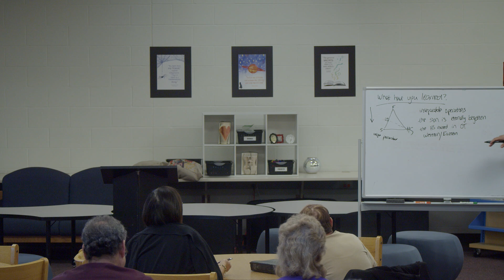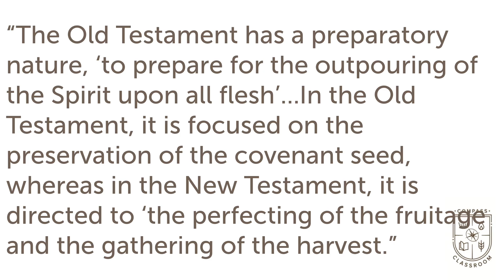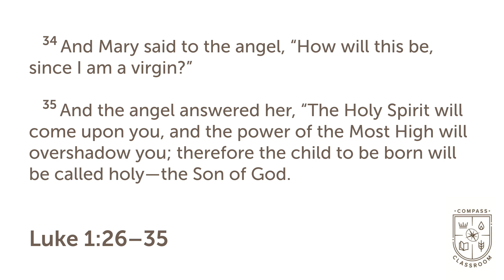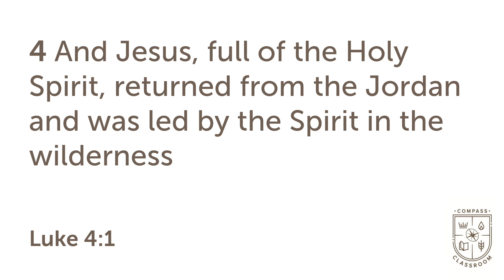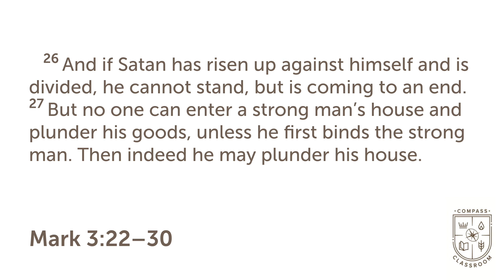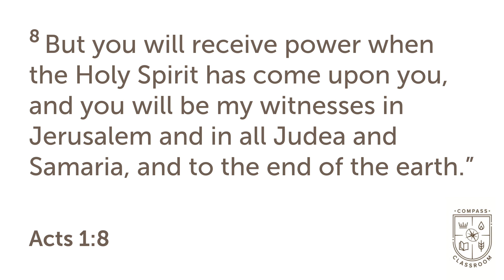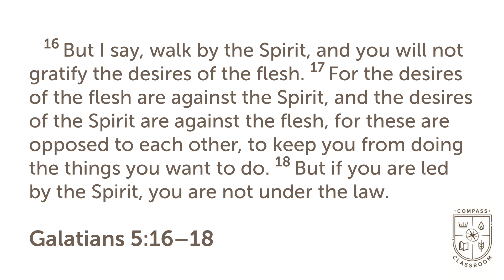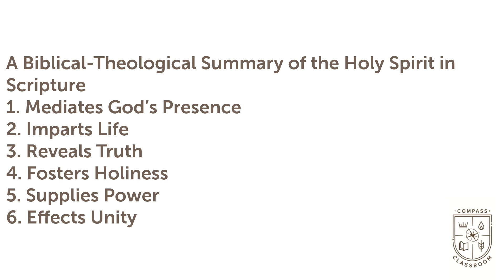Getting Clear on the Holy Spirit: The Holy Spirit in the NT | Compass Classroom | Josiah Smith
A Survey of the Holy Spirit in the New Testament

October 22, 2023 • Getting Clear on the Holy Spirit

Compass Classroom is a ministry of Compass Bible Church Treasure Valley.